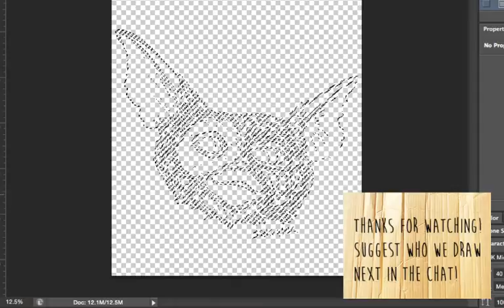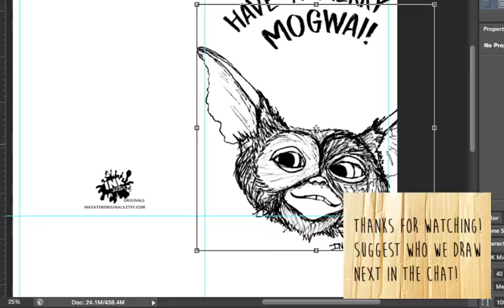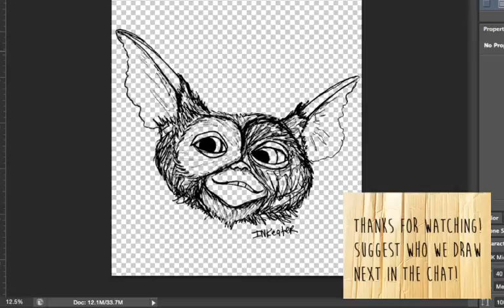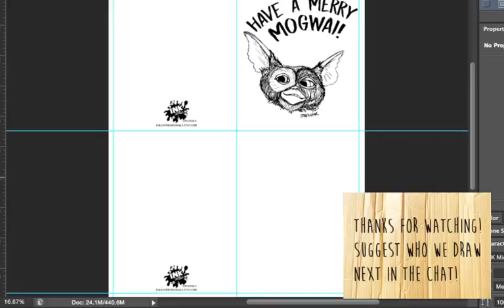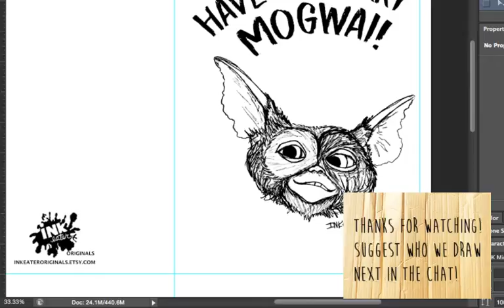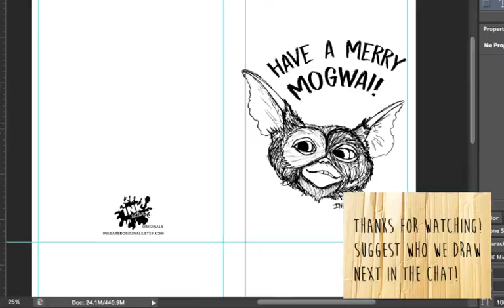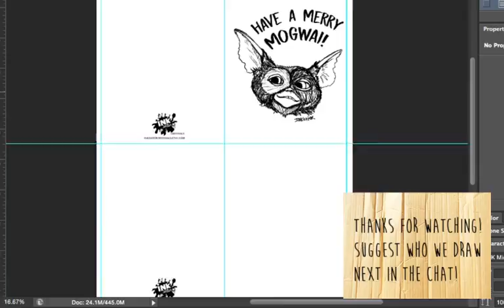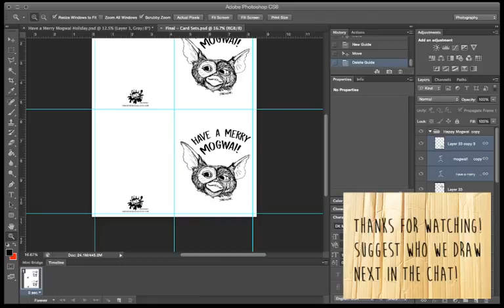Turning Drawing into an Outline and into a card in Photoshop - Gizmo from Gremlins!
Making Holidays Cards - Plus we show you how to take a drawing and turn it into an outline!

Vote for who we draw next on Instagram.
Poll goes up every Wednesday @ 7 am EST & Thursday @ 7 am EST we reveal who we're drawing!

We also accept ideas so fill free to submit one and get tossed into the mix -

We stream on Twitch (ThatInkeatergirl), here on youtube and on twitter via periscope.

Do you use Discord? Join Inkeater Buddies, so you'll know when we go live.
Suggest what we draw next livestream.